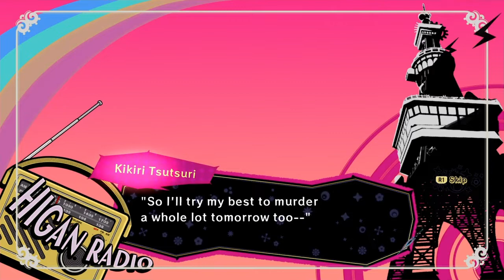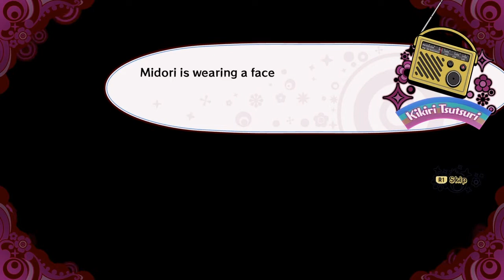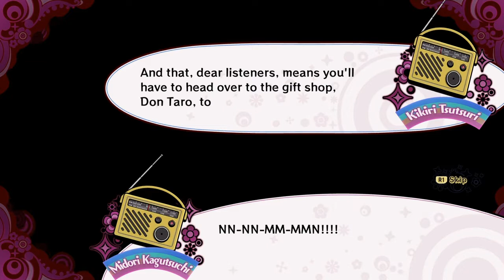All Dogs Go To Heaven Poison Control Ep 4